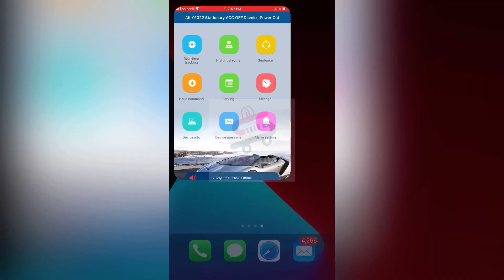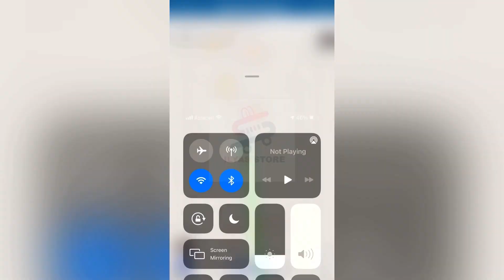جهاز تتبع الموقع - GPS trucker ST-901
الجهاز الافضل في تحديد الموقع صار بين ايديك 🔥

جهاز جي بي اس GPS
للسيارات والدراجات والتك توك 🚗🛵🛺

🟠 جهاز تعقب ذكي مع العديد من المميزات لحماية مركبتك مناسب للسيارات و الدراجات النارية وضد للماء ويربط على بطارية السيارة ( حار وبارد) مع بطارية داخلية احتياطية تدوم الى 5 ساعات في حال تم اطفاء السيارة .

🔥 اهم ميزة بالجهاز ينطي موقع حقيقي يعني اذا انسرقت سيارتك او دراجتك لا سامح الله تروح للسارق مباشرةً وتفاجئة 😄😄

🟡 ربط سهل جداً ولا يحتاج الى كهربائي سيارات او اي محتص وانت ببيتك تربط الحهاز بكل سهولة. .

🔹 المميزات :
🔴 يحدد موقع حقيقي للسيارة من خلال التطبيق الخاص بالجهاز .
🔴 مقاوم للماء و سهل للإخفاء نظرا لصغر حجمه.
🔴 خاصية التتبع في الوقت الحقيقي عن طريق الهاتف من خلال تطبيق AIKA.
🔴 يرسل تنبيهات و إنذارات عند تشغيل السيارة أو عند عبور الرقعة الجغرافية المحددة.
🔴 مزود بوظيفة تتبع مسار السيارة خطوة بخطوة
🔴يمكن معرفة سرعة المركبة.
🔴 مزود ببطارية صغيرة للطوارئ تدوم 5 ساعات في حالة فصله عن بطارية المركبة.
🔴 يعمل مع أي شريحة اتصالات SIM .
وبعد يحتوي على عدة مميزات ..

🟡🟡 السعر : 55 الف توصيل مجاني كل العراق ✅

🔹 طريقة الربط سهلة جداً  :
1. تربط الجهاز بالسيارة او الدراجة عن طريق البطارية
2. تنزل التطبيق AIKA
3. ترسل " APN123456 asiacell " برسالة للسيم كارد الي بالجهاز
4. بعدها ترسل admin123456 + رقمك
5. بعدها ترسل zone123456 GMT+3
6. بعدها تروح للتطبيق تنزل المعلومات الي هي عبارة عن الـID الخاص بالجهاز يجي ويا والرمز السري الي انت تختارة وفتح التطبيق وتبدأ باستخدام الجهاز .

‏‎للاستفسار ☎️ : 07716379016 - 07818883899